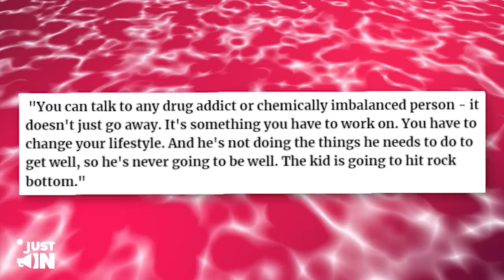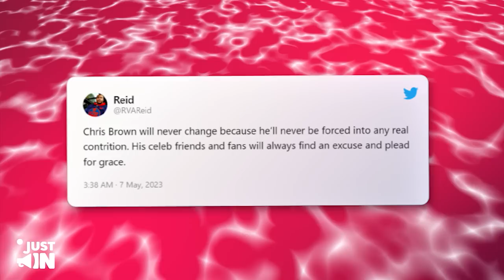"Need Help" Chris Brown FINALLY ADMITS Having Major DR*G Problem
Brown's inner circle has undergone a transformation, with a significant presence of members associated with the Bloods, a notorious street gang. A former friend, acknowledging the arduous journey of addiction, solemnly stated, "You can talk to any drug addict or chemically imbalanced person - it doesn't just go away. It's something you have to work on.